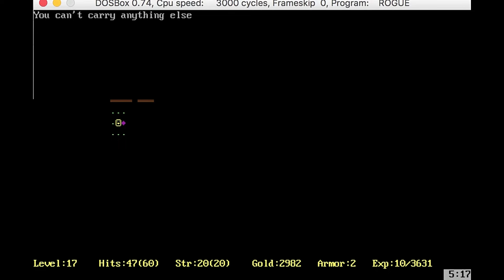Videojuegos infravalorados que se adelantaron a su tiempo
Videojuegos que fueron infravalorados y que se adelantaron a su tiempo.